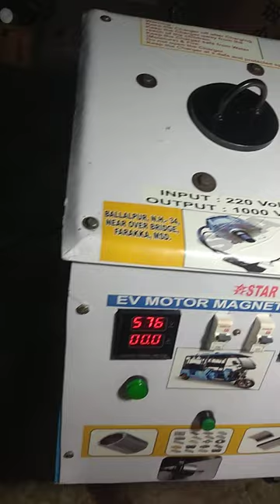e rickshaw motar magnet chargar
New magnet charging machine automatic available e rickshaw motar magnet charger transformer controller repairing che rickshaw motar magnet charger transformer controller repairing charges
Toto
convaitar welding Machine repair automatic stabilizer manual stabilizer automatic
motor coil winding
transformer controller repairing motor coil winding new spear pars xletar rim bearing sept

address 2 star electronics ballalpur NH 34 road near over bridge Farakka Murshidabad West Be   New magnet charging machine automatic available e rickshaw motar magnet charger transformer controller repairing che rickshaw motar magnet charger transformer controller repairing charges
Toto

address 2 star electronics b
Toto
convaitar welding Machine repair automatic  magn